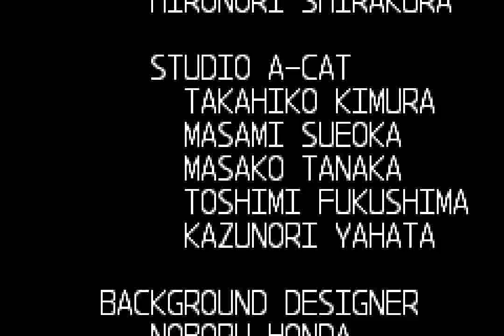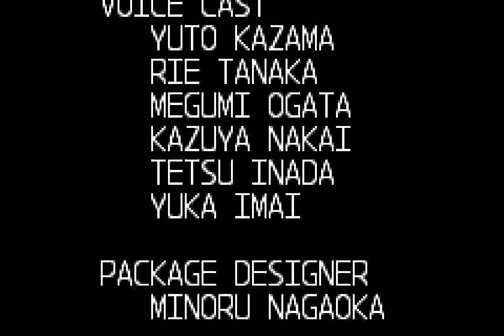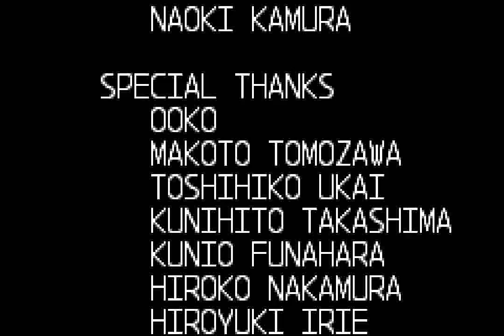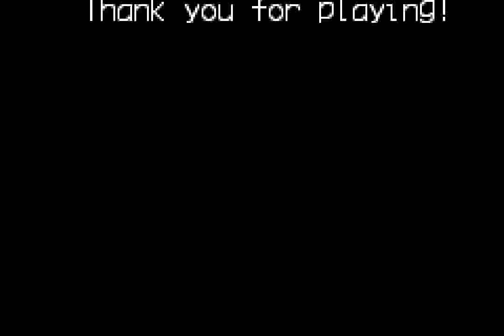Mega Man Zero (GBA) - Full Run (60 FPS)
To get to at least Rank A, where the bosses will have an extra attack, it is imperative to do a no damage run, and that cyber-elf feature cannot be used at all. Merely equipping one will dock points from the mission, but there's only one positive reward for an A Rank - a locked room will open.